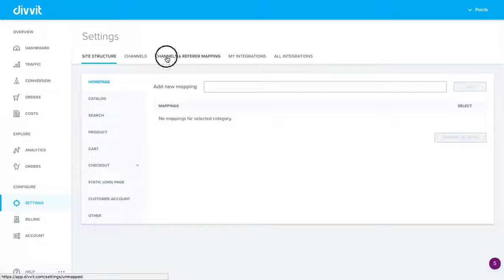DIVVIT - MAPPING TRAFFIC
Follow these steps to map your traffic in the Divvit UI.